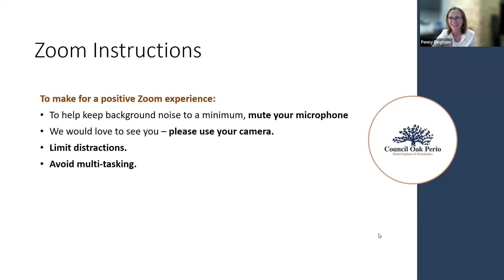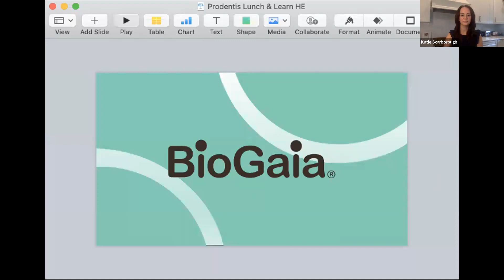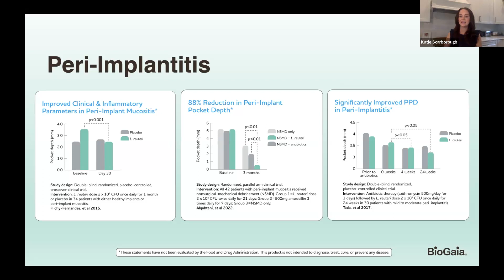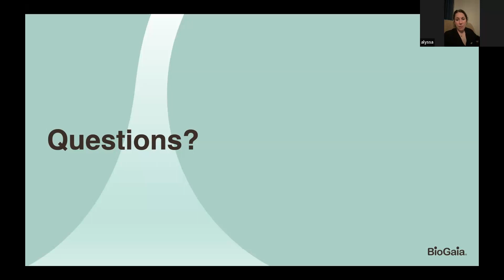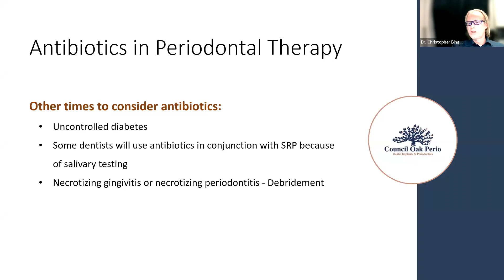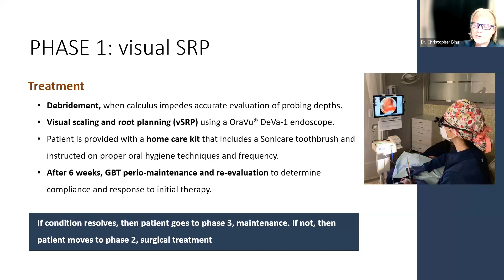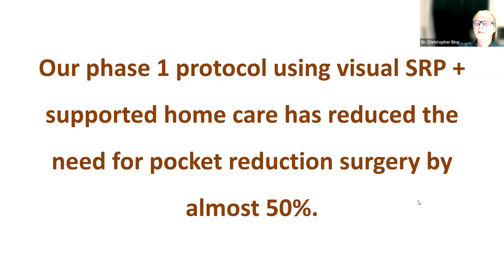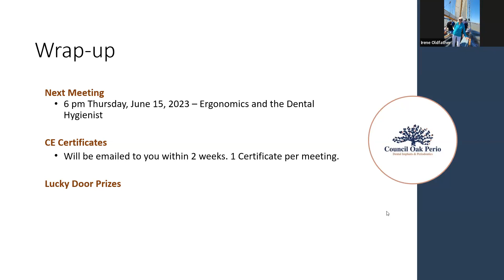When to use Antibiotics and Probiotics in Periodontal Therapy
When and how should antibiotics be used to treat periodontal disease? What is the difference between probiotics for the gut compared to those for the mouth? This module will address these questions and delve into the science behind antibiotics and probiotics.

10:10 min  Discussion Forum with Dr. Bingham
13:36 min:  Why Probiotics in Periodontal Therapy, Katie Scarbourgh from BioGaia
42:27 min:  When to use Antibiotics in Periodontal Therapy, Dr. Christopher Bingham
57:16 min:  Periodontal Therapy Protocol at Council Oak Perio, Dr. Christopher Bingham

Council Oak Perio Hygiene Study Club